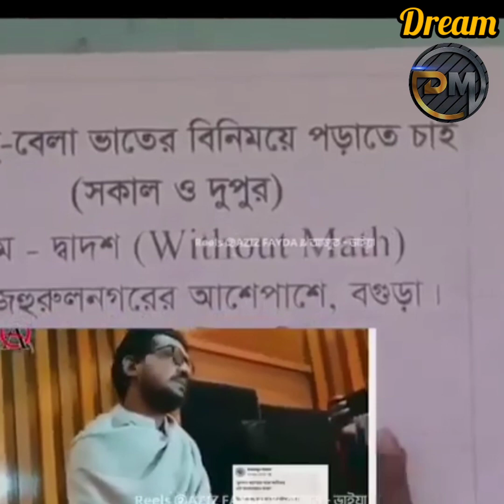চাঁপাইনবাবগঞ্জের ভাষায় কুতকুতি পাড়ার খবর। 😝😝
২০২২ সালে ঘটে যাওয়া কুতকুতি পাড়ার খবর জানাচ্ছেন কাহাবাহা